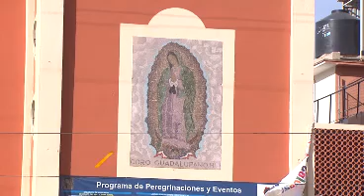Notivisa - Inician peregrinaciones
Ha dado inicio una de las tradiciones más mexicanas, las peregrinaciones a la Virgen de Guadalupe, la Morenita del Tepeyac